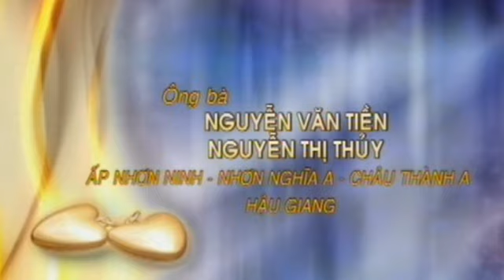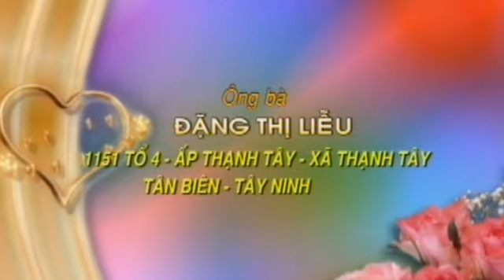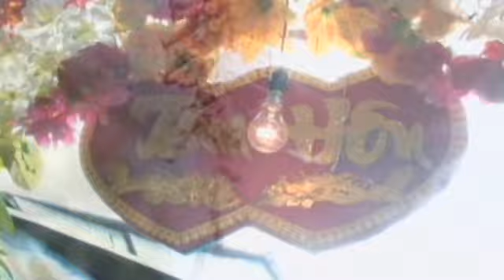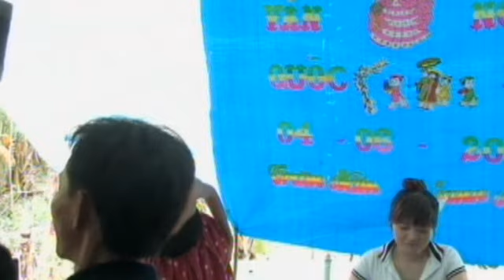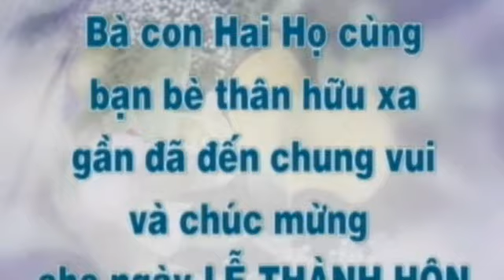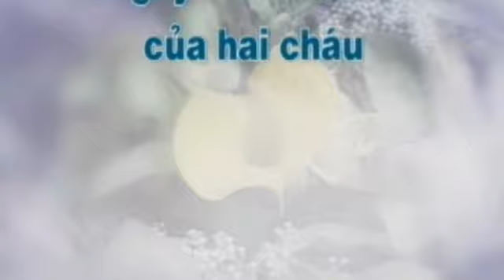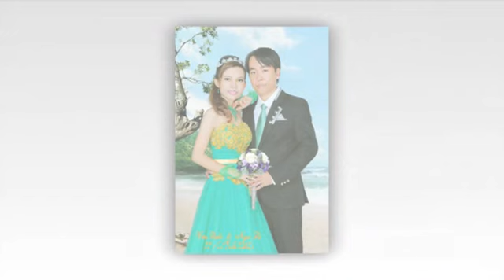thanh hon quoc le